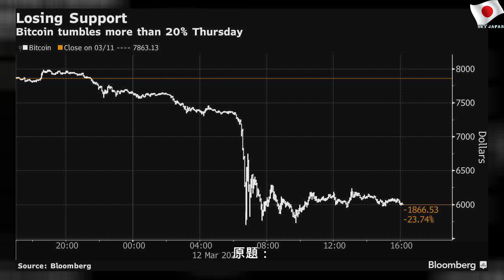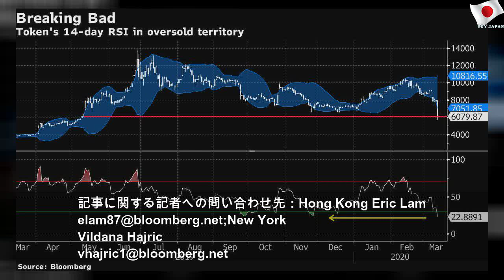ビットコイン暴落、市場の混乱広がる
2020年3月19日木曜日
ビットコイン暴落、市場の混乱広がる | Blue Mr
仮想通貨ビットコインは12日の取引で急落。一時は昨年５月以来の6000ドル割れとなった。新型コロナウイルスのパンデミック（世界的大流行）で市場の混乱が広がる中で売りが膨らんだ。